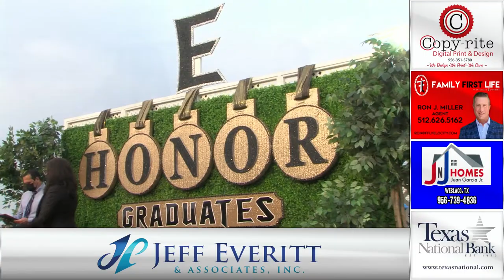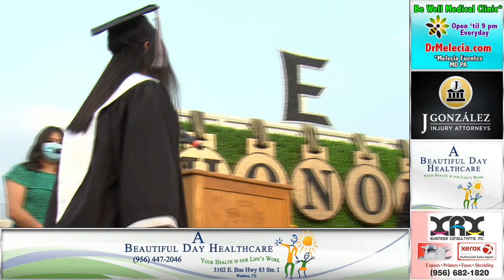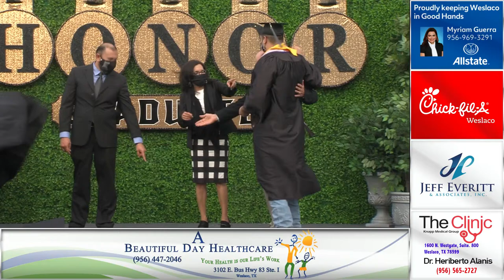Weslaco East High School: Honors Program Class of 2021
*Weslaco ISD and KWES do not own rights to the music played during the live event.